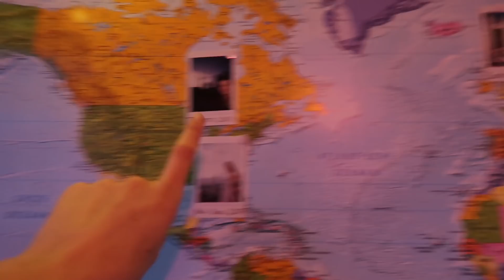Lush unboxing, kerstcadeaus & shoplog! || Mila Malina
Heee allemaal!
Vandaag heb ik een nieuwe video voor jullie.
Veel kijkplezier!
Liefs, Mila
Heee!
Mijn naam is Mila ik ben 17  jaartjes jong en leuk dat je kijkt op mijn youtube kanaal!
Ik ben maak video's over van alles wat ik leuk vindt! Lookbooks, vlogs, Diy's en nog veel meer! Ook heb ik een shopverslaving dus verwacht ook shoplogs ;) Ik ga ook 2 keer per jaar op vakantie naar Polen, want ik ben half Pools en dan ga ik zeker vloggen.

Elke zaterdag om 9:00 staat er een nieuwe video voor jullie klaar!

Je kan me ook nog volgen op:
Twittter: milamalina_